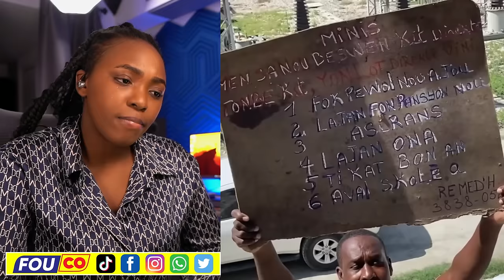Lapolis Nasyonal Debake Garry Conille Devan..Bandi Kraze Rak Kite Lopital Jeneral / FOUCO